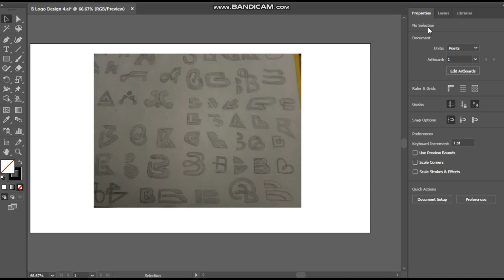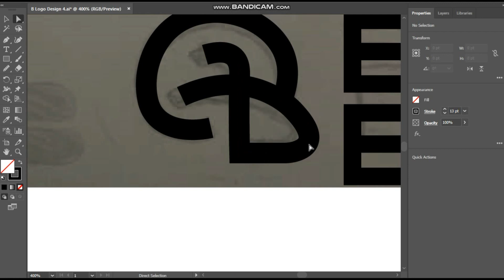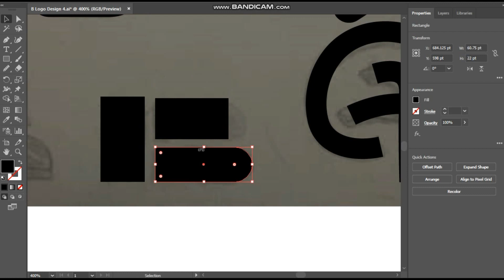B Letter Logo Design | Convert Sketch to Vector Ep 4 | A to Z Season 1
B Letter Logo Design
Convert Sketch to Vector Ep 4
A to Z Season 1